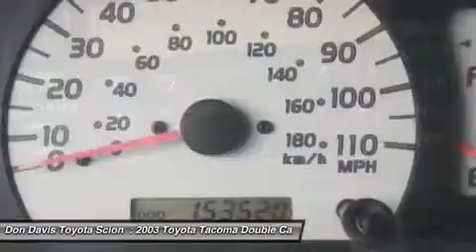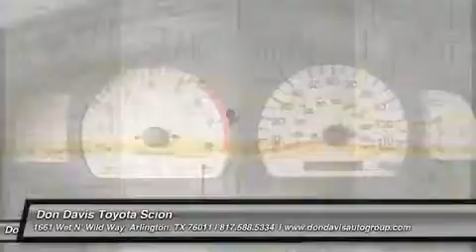2003 TOYOTA TACOMA Arlington, TX W34583A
2003 TOYOTA TACOMA Arlington, TX
Stock# W34583A

1661 Wet N' Wild Way

We value our customers and enjoy giving them excellent customer service. We have an unbeatable selection of New, Preowned and Certified Inventory, and the most aggressive prices in the area. We truly have something for everyone and your investment in a vehicle at Don Dais Toyota is going to be a great one, so stop in and visit us today!this truck is a must see have big left on it ,all power like new stop by today or call us at